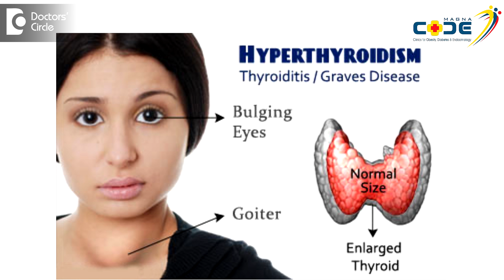What causes palpitation & squeezing pain under sternum? - Dr. Anantharaman Ramakrishnan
So this depends on the age. For a  young patient who does not have  any cardiac problems, it is on account of  any anxiety disorder or due to lack of  sleep or several other disorders like non cardiac causes like anemia, fever can cause these kind of  symptoms. So if none of this causes, then cardiac causes is the most important explanation. So hypothyroidism is a recognized cause for these symptoms. So there is unprovoked anxiety with a squeezing sensation in the chest, you should head to the clinic where thyroid function test can be done. So that is something that can be treated easily. So if you see palpitation in an older individual and you see a squeezing sensation in the chest, then you have to think of coronary artery disease. So anybody above the age of 35 to 40 should consider this possibility. So a cardiologist may ask for a thyroid function test in addition to cardiac evaluation. So this is something that can be easily sorted out.